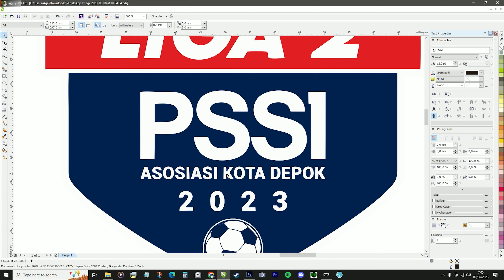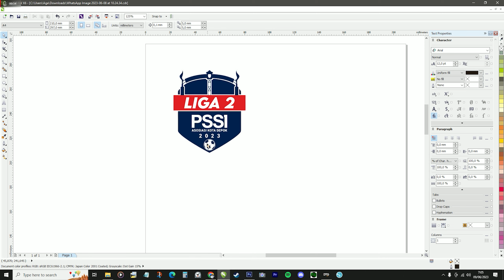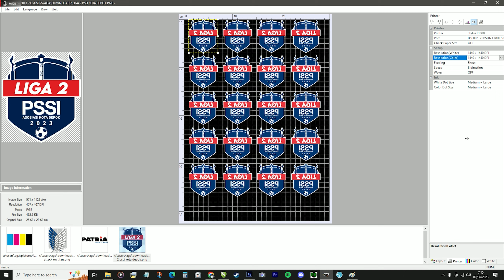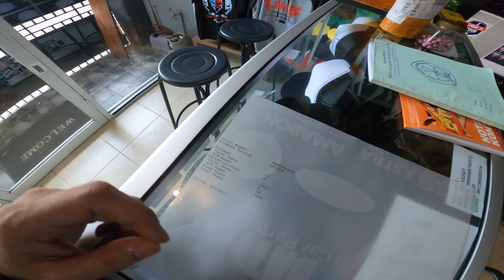Sablon DTF di Jersey Bola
ini adalah video pembuatan Sablon DTF di Jersey Bola, ternyata perbedaannya hanya di suhu dan waktu pada saat pengepresan.

Untuk treatment yang lainnya masih sama dengan pengepresan pada media kain biasa.

Thanks!